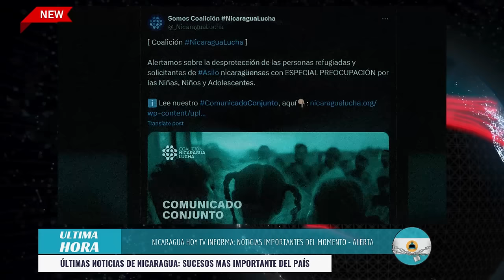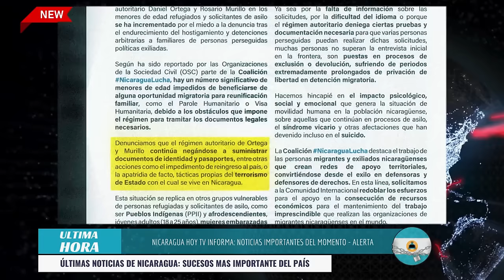🔴 Nicaragua 27 de julio 2024, Ultimas Noticias de Nicaragua 27 de julio 2024, DANIEL ORTEGA